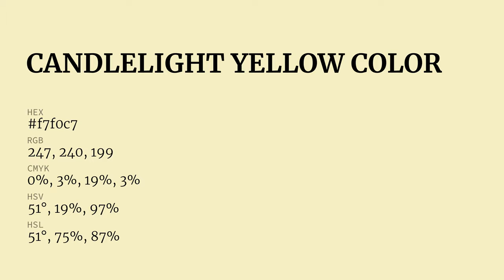Candlelight Yellow color f7f0c7 hex Cool Yellow color f7f0c7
What color is Candlelight Yellow ? f7f0c7 hex, Cool Yellow color f7f0c7

Hex f7f0c7 Color Code is also known as Candlelight Yellow color

Hex f7f0c7 Color code in RGB color code model is created after adding 96.86% red color, 94.12% green color and 78.04% blue color.
Hex f7f0c7 Color code in CMYK color (process color) code model is generated after subtraction of 0% cyan, 03% magenta, 19% yellow, 03% black.